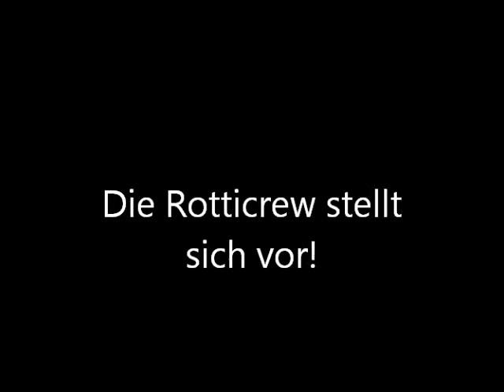Die Rotticrew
Die Rotticrew stellt sich vor!